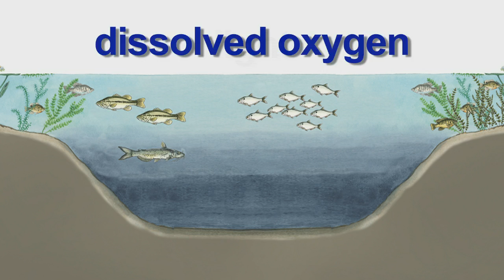Lakes and Ponds Summary Overview - L9.0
Lakes and Ponds Summary Overview, from Aquatic Science STEM curriculum Lesson 9 (Lakes and Ponds) that includes topics: Where are ponds and lakes in your community? What role do they play in your economy?  How are lakes similar to ponds? How are they different?  What kind of organism makes up the greatest amount of living material in a pond?  Besides providing food, what other roles do plants have in lake and pond ecosystems?  How are plants that live under water similar to plants that live on land? How are they different?  How do temperature and oxygen levels in ponds change during each 24-hour period?  How do ponds change over time?  What are the benefits and costs of building new reservoirs as a solution for Texas’ future water needs?

Dr. Rudolph “Rudy” Rosen is a professor in the Meadows Center for Water and the Environment at Texas State University.

Aquatic Science Lessons with Dr. Rudy Rosen is an on-line video curriculum arranged into 13 lessons in YouTube Playlists. Each lesson covers a major subject area and is broken down into short sub-topic video presentations. These short videos covering important aquatic science topics can be used in teaching instruction or for self-education.  A comprehensive teaching guide and enhancements can be downloaded FREE